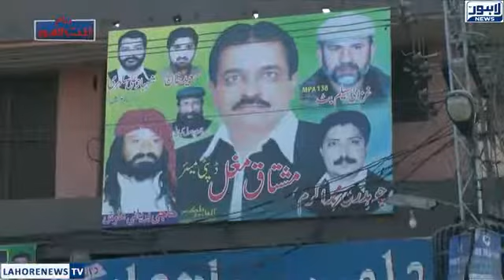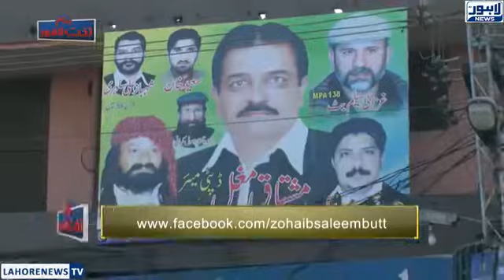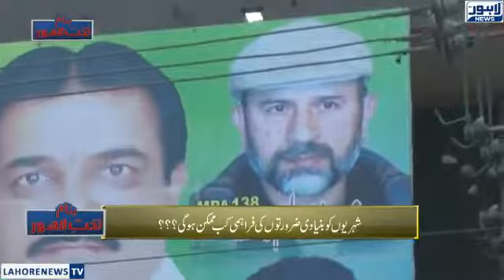Banam Thakt e Lahore Episode 94 Part 03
Banam Thakt e Lahore with Zohaib Butt visits NA-118 shows PML-N's depressing performance in four years and aided residents to publicly reveal their problems.

Banam Takht e Lahore a program hosted by Zohaib Butt Visit different union councils and highlights badly affected areas of Lahore and daringly questions the authorities.